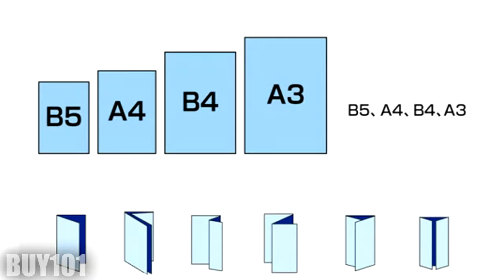The Standard Table Top Folder PF-P3200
The Standard PF-P3200 is a fast, convenient paper folder. Due to its compact size, it takes up hardly any space and can fit almost anywhere. At just the touch of a button, folding begins. Setup and operation is simple. There is a paper jam detection system, and operation procedures are specified on the liquid crystal display.The PF-P3200 paper folder has pre-programmed 4 paper sizes and 6 folds: letter, half, z-fold, double parallel, gate and engineering.